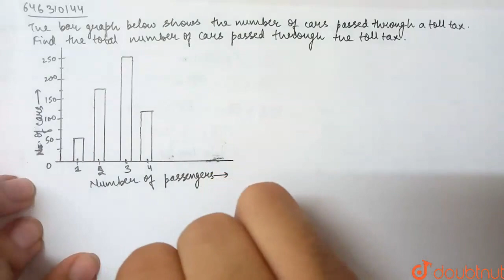The bar graph below shows the number of cars passed through a toll taxFind the total number of c...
The bar graph below shows the number of cars passed through a toll taxFind the total number of cars passed throughthe toll tax
Class: 7
Subject: MATHS
Chapter: DATA HANDLING
Board:FOUNDATION

👉 Have Any Query? Ask Us.